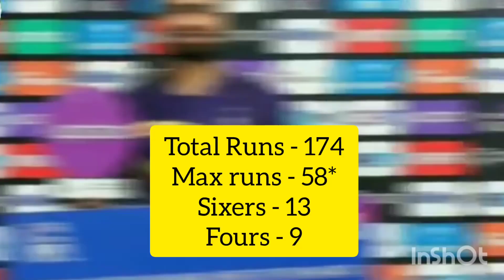Rinku Singh | KKR Vs GT highlights | 5 Sixes in 5 balls | Rinku Singh ki ab tak ki poori kahani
Know all about Rinku singh and his story. He belongs to KKR ipl 2023 team and made a world record of 5 sixes off 5 balls in last 20 over. He became so popular that everyone wants to know rinku singh story and his struggles. His auction price is just INR 55 lacs. Rinku singh donates INR 50 lakh on sports hostel for underprivileged cricketers. Recently famous cricketer sunil gavaskar gave him warning that now everyone wants to see his best performance in each and every match. Rinku has to maintain his overnight success and make his performance consistent.